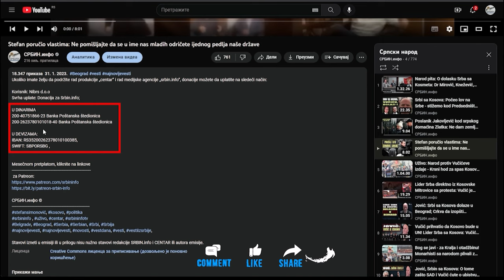Pogledajte: Divljački ruše hotel Jugoslavija - ceo Beograd ugrožen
U DINARIMA
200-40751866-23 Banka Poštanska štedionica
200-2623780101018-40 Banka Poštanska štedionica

U DEVIZAMA:
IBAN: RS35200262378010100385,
SWIFT: SBPORSBG ,